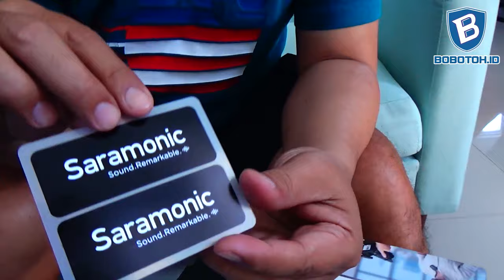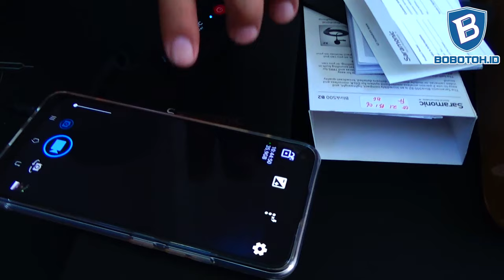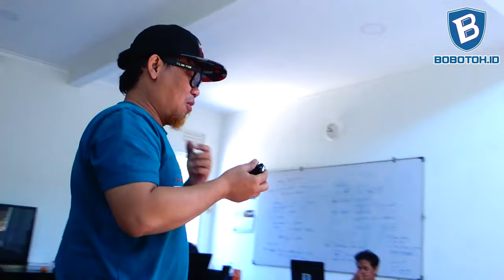BELUM ADA TANDINGANNYA | Saramonic Blink 500 B2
Saramonic Blink 500 B2 Cocok banget buat  Vloggers, Jurnalis, YouTuber.

Saramonic Blink 500 B2 lengkap dengan :
- 2 x Omni Lav Mics & Built-In Omni Mic
- 2 x Ultracompact Clip-On Transmitter
- Ultracompact Dual-Channel Receiver

Saramonic Blink 500 B2 belum ada tandingannya !!

Kunjungi situs kami untuk berita lengkap dan informatif seputar Persib Bandung, bobotoh Persib, dan informasi seputar sepak bola lainnya.